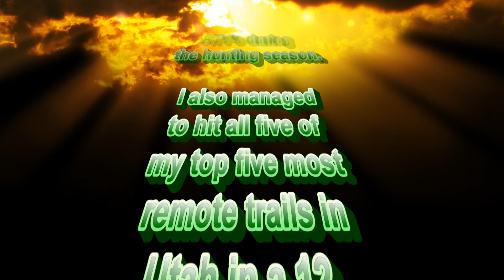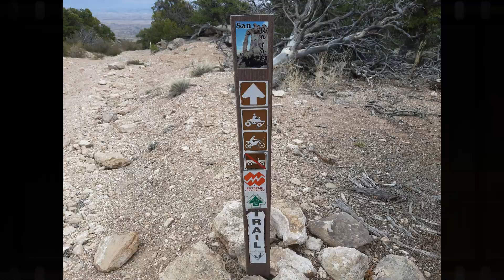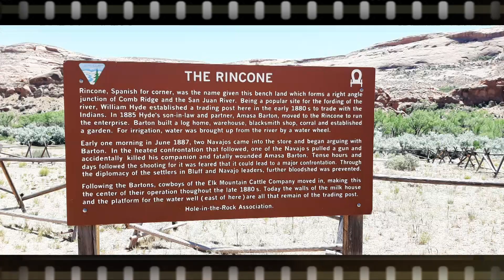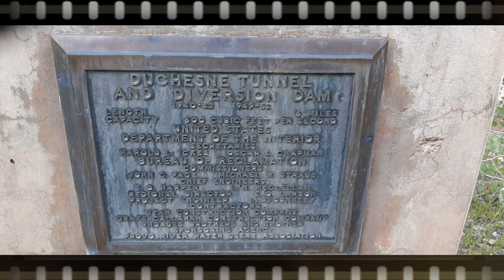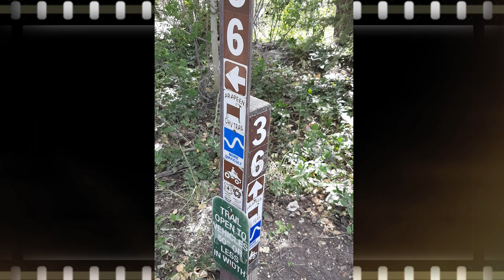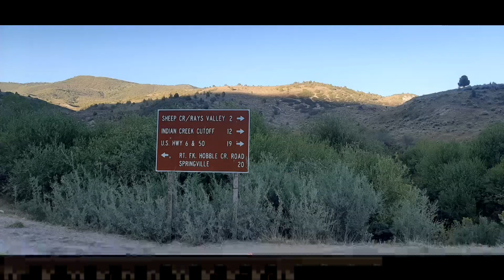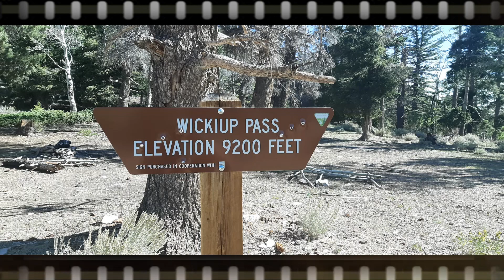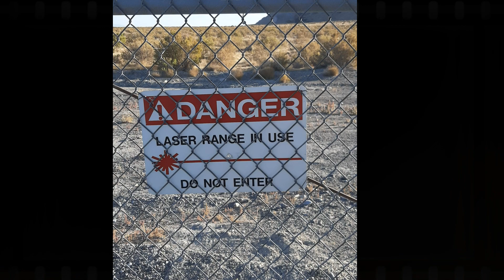2020 rides in review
It was a busy year for riding. Couldn't really do much else with covid going around. Seemed like being alone out in the middle of nowhere was a wise choice. Ran up some serious mileage on the old Kawie in 9 months.  Was on track to do a 4500 mile year until a mishap in mid September sidelined the Kawasaki for nearly two months! While riding back to camp one night, my LED light bar went out. I knew it was just a fuse, and I had a spare in my storage compartment. I changed out the fuse in the dark, and made my way back to camp. But I didn't see that while replacing the light fuse, I accidentally pulled a wire off the radiator fan breaker.  The next day, I hit a trail I'd never been up before, and it looked pretty nasty.  So I parked the atv idling at the bottom while I walked up the trail to investigate.  By the time I got back to the atv, the temp light was flashing.  I let it cool down, and it seemed fine for the next 300 miles.
 But in October, when the temps cooled down at night, I started noticing it was smoking a bit at startup in the mornings.  Turned out the overheating did more damage than I realized.  I had to replace valves and re-cut seats, change out timing chains, and put new rings in the rear cylinder.  But all that had to be done after hunting season, so I had to use the old Yamaha for awhile until I could get time to work on the Kawie.  After getting the Kawie all reassembled, I noticed it still had low compression, and came to find out that the machine shop who cut my seats didn't do it right and they were leaking air.  So by the time Christmas came around, I was still getting things fixed.  Crazy that a stupid $4 fuse kicked off a chain of events that would end up costing me hundreds of dollars and dozens of hours in labor!  Oh well, lots of things didn't go well in 2020!!!

But before that mishap went down, I got to do some awesome stuff.  I did all five of my top five most remote trails in Utah. I also explored the Rincon, and the northeast quadrant of the San Raf Swell.  That portion of the Swell was the last bit I needed to map out so I could say I've been everywhere in the Swell.  I also got into Beef Basin and the South Boundary of Needles.
In August, we sold our cabin above Spring City. So as a "last time" ride as a semi-resident of Sanpete County, I ran the entire Skyline Drive from Tucker to Salina with a stop off each night at the cabin.  It was a fun but sad trip as I knew it would never quite be the same for me down there. I ended up doing a 174 mile day on the last day (which set a new personal record for one day mileage).
In June, one of my personal rides was submitted to Utah ATV Association and was selected for the monthly club ride that month.  This required me to pre-ride the area several times to find a backup route as the main route was still under snow! It ended up being a fantastic ride, and it set a new club record for participation (70+).
In May, a buddy and I did an overland expedition on the entire Hole In The Rock Trail including the two sections that were bypassed when Lake Canyon dam broke.  We also did a side trip out to the Rincon which was awesome.  My buddy accidentally left his radio playing in his SXS while he hiked out to the Rincon, which resulted in a dead battery when we got back to it.  We had to MacGyver a charging system from some extra wire and use my battery to jump his.  And we had to do it before it got dark because you DO NOT want to come off Grey Mesa in the dark. LOL.
We later did Moqui Canyon and Mancos Mesa.  MY buddy's Honda did not have enough power to get up Moqui Dune, so I ended up having to winch him up, and we both were sharing cups of gas to get out of there by the time we got through that ordeal.  Nothing like living on the edge!
Later, we did Red Canyon, John's Canyon, Mike's Canyon, Clay Hills, Arch Canyon, and Comb Wash (where I just about had a head on collision with a Colorado Tacoma driver going WAY TOO FAST for the trail).
On the hunts, I went back to Dark Canyon, Red Canyon, and even got to go back out to the Newfoundland Mountains for an entire week! The last time I was out there, we had F16 buzzing us all day.  This time, it was F35's everyday for a solid 8 days.  They are quite a bit louder than the F16's.  We took 6 rigs out there and only ended up getting one flat this time.  Much better than last time when we had 5 flats!
In mid summer, I came across an overturned Tacoma on Miller Hill. The driver and passenger were injured, and the truck was blocking anyone above from getting help.  Luckily, some campers down below found out what happened and came up to help. It's not everyday you see people trying to squeeze out of a crushed cab upside down!
In September, I got to go up the newly fixed Simplot Dugway and all the way out to Buckacre Point on Big Ridge.  I was the first ATV out there in many years, maybe a decade. Saw some wild cows out there!

All in all, it was a very memorable year!